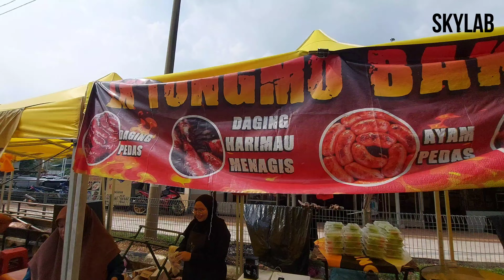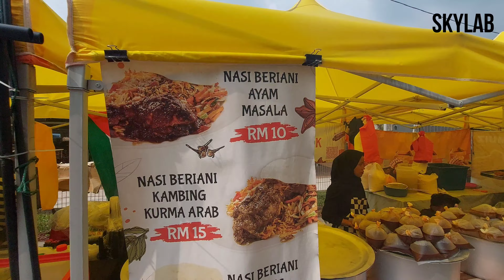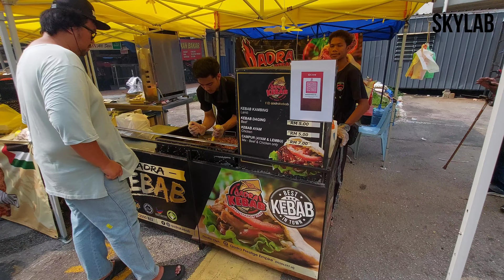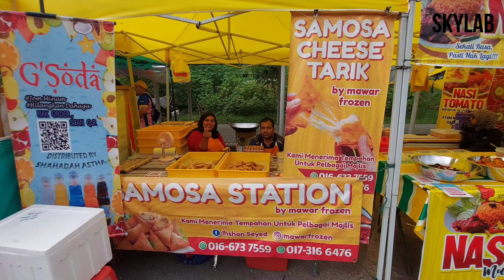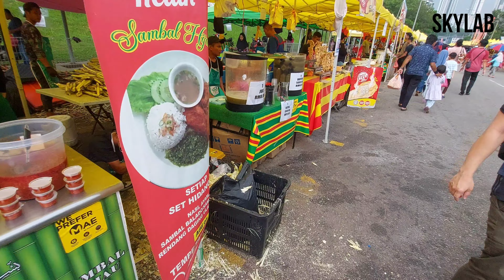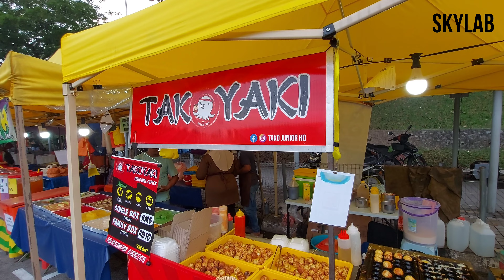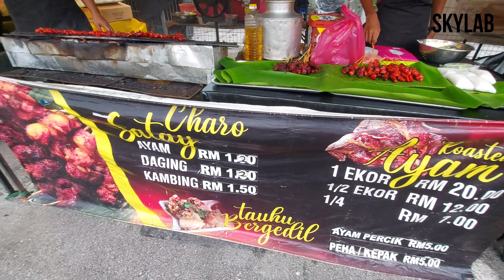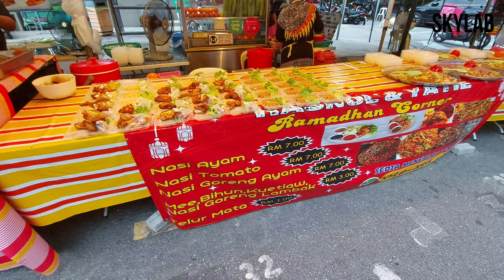Bazar Ramadan Wangsa Maju 2024 WALK | Bazaar Ramadhan Kuala Lumpur | Malaysia Street Food | 4K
Address: 8, Jalan 3/27a, Wangsa Maju, 53300 Kuala Lumpur, Wilayah Persekutuan Kuala Lumpur

Track: Ramadan [Islamic Music] by MokkaMusic / Ramadan